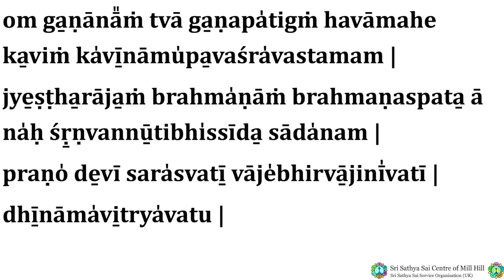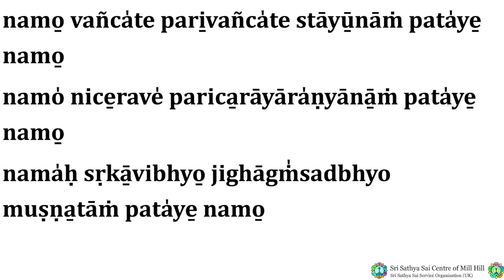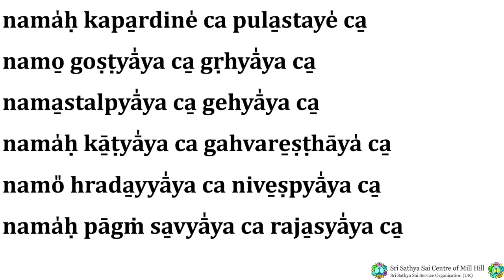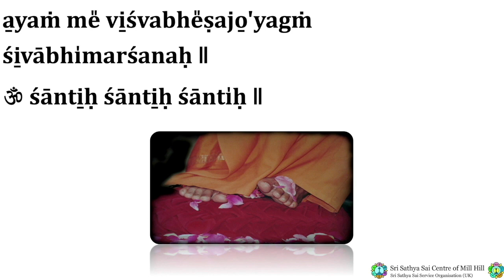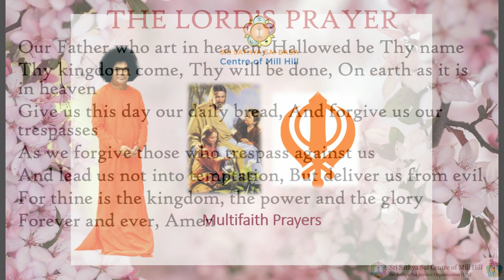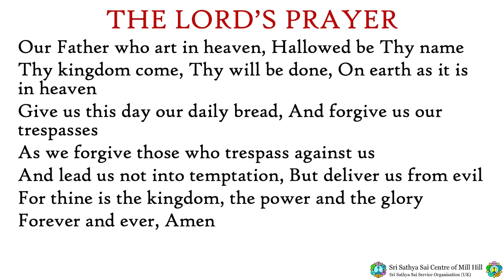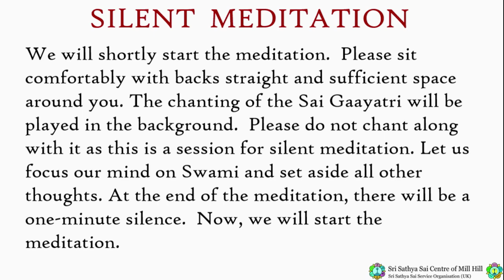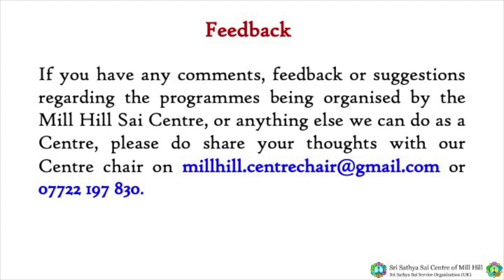Mill Hill Sai Centre Programme on Sunday 20th June 2021 at 8.20 am